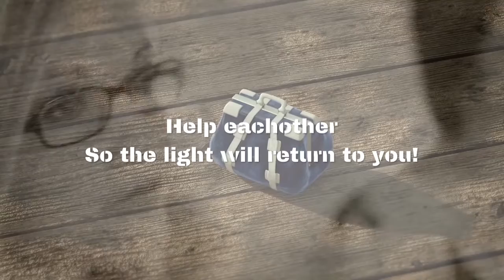Helping eachother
Greater People need to help smaller people, so that this light will return to you! Originals